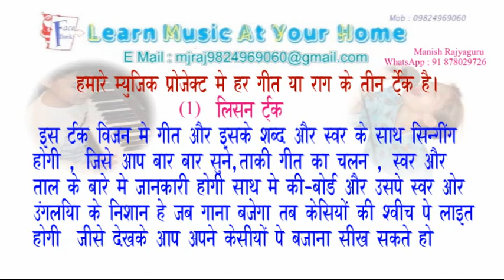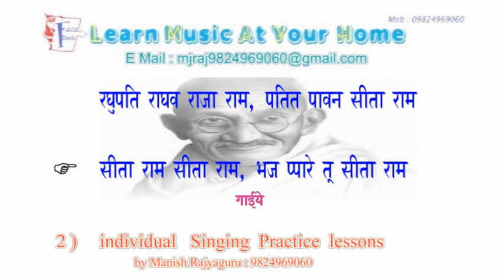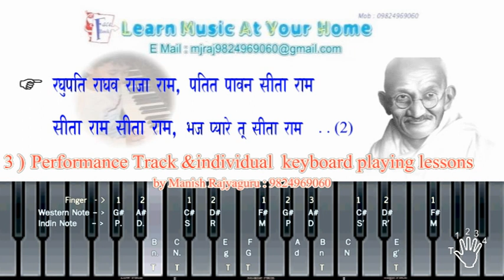रघुपति राघव राजा राम, पतित पावन सीताराम ...You Can Learn By Manish Rajyaguru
Learn Music At Your Home द्वारा प्रस्तुत संगीत के प्रोजेक्ट बिलकुल नए शिक्षार्थी को ध्यान मे रखकर बनाया ही गया हे , साथ ही इससे वे परीक्षार्थी भी अवश्य लाभान्वित होंगे , जो संगीत की विविध परीक्षाओ मे बेंठ रहे है

हमारे म्यूजिक प्रोजेक्ट मे हर गीत या राग के तीन ट्रैक हे !

1) लिसन ट्रेक : इस ट्रैक विसन मे गीत और इसके शब्द और स्वर के साथ सिंगिंग होगी , जिसे आप बार बार सुने , ताकी गीत का चलन , स्वर और ताल के बारे मे जानकारी होगी और साथ मे की-बोर्ड भी दिखाई देगा जिसके स्विच पे आप को इंडियन और वेस्टर्न स्वर दिखाई देगा जो स्वर इस सॉन्ग मे बजे हे साथ मे उंगलिया के नंबर भी दिखाई देगा ... जब गीत मे जो स्वर बजता होगा वो स्वर पे लाइट होगी आप को उसे देख -देख के अपने केसियो बजाना हे इसी तरह आप केसियो बजाना घर पे सीख सकते हो
2 ) प्रैक्टिस ट्रैक : इस ट्रैक विसन मे आप अपने आप आसानी से सिंगिंग की प्रेक्टिस कर सकते हे , गीत की हर एक लाइन गायक के द्वारा गाई हुई हे और उसी लाइन बाद मे हारमोनियम और रिदम के साथ ( कराओके ) बजती हे गीसके साथ आपको गाना हे , जिससे आप आसानी से पूरा गीत गाना सीख सकते हो !
3 ) परफॉर्मेंस ट्रैक : ये ट्रैक विसन आपको सेल्फ परफॉर्मेंस के लिए हे , आपने गीत को प्रेक्टिस करके तैयार कर दिया हो , और जब इसे आप को कही फंकशन मे स्कूल – कॉलेज ,धर मे या कोई स्टेज पोग्राम मे परफॉर्मेंस करना हो तो ये ट्रैक के साथ आप परफॉर्मेंस कर सकते हे ! किसी सहायक कलाकारो की जरूरत नही रहेगी ,